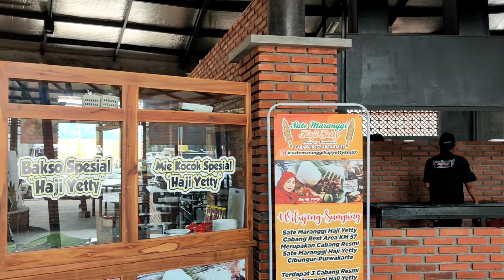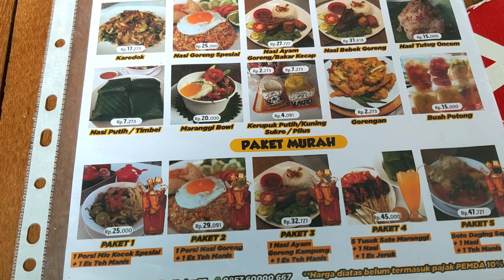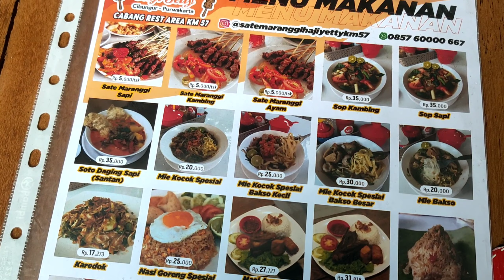ROAD TRIP JAKARTA JOGJA PILIHAN RUTE TOL DAN RINCIAN BIAYA || PART 1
Asslamualaikum sobat keluarga semua, bertemu lagi di f family channel. kali ini mari kita rehat sejenak melihat jalan tol yang belum jadi ya :D. dan kami ajak untuk melihat ROAD TRIP JAKARTA JOGJA PILIHAN RUTE TOL DAN RINCIAN BIAYA || PART 1. rute perjalanan jakarta jogja naik mobil sudah pernah kami sampaikan detail di video sebelum ini. namun karena banyaknya pertanyaan kenapa pakai rute ini ga pakai rute itu, saya coba buatkan saja videonya ya, bagaimana jika kita memilih beberapa rute pilihan.  untuk diketahui saja, bahwa menuju jogja tidak harus mengikuti rute yang kami lalui, silakan disesuaikan dengan kebutuhan saja.

pada video road trip jakarta jogja sebelum video ini, kami mengambil rute tersebut karena menurut aplikasi waze dan juga maps paling cepat. kami tidak terlalu menghiraukan biaya tarif tol, yang penting adalah cepat sampai. pada video ini kami akan tunjukkan beberapa jalur yang bisa jadi alternatif menuju jogja.

dari jakarta jika sobat keluarga dari jakarta outer ring road maka kurang lebih tarif tol pertamanya adalah sama yaitu Rp. 16.000, dan pasti akan sama rutenya kita melajur menuju ke tol cikampek. saat kita menuju tol cikampek, jangan lupa mengambil jalur tol layang mbz ya karena jalur ini menghemat sekali waktu tempuh dengan catatan tidak ada kecelakaan beruntun. kami pernah kena jackpot saat road trip jakarta garut, kami menikmati macet panjang di tol layang mbz karena ada 3 titik tabrakan beruntun.

alhamdulillah, perjalanan kali ini tidak ada kecelakaan di jalur tol saat kami lalui. perjalanan lancar dan aman saat kami melintas. ada beberapa hal yang ingin kami ulas terkait dengan tol layang mbz yang selalu dibandungkan dengan tol layang kelapa gading. ada informasi yang saya terima mengapa jalur tol layang mbz dibuat bergelombang adalah karena jalur ini sangat panjang, sehingga untuk mengurangi resiko mengantuk dibuatkan seperti ombak. saya tidak tahu apakah ini benar fakta atau tidak. tapi saya mendengar alasan demikian. memang jika kita melintas dengan kecepatan maksimal 80 km/jam dengnan kondisi jalan tol mbz yang berombak masih sangat nyaman, namun jika kita melintas diatas itu akan jadi tidak nyaman terlebih jika kita menggunakan kendaraan yang biasa biasa saja. kali ini saya menggunakan all new altis dan kondisinya sangat nyaman sekali untuk melintas di medan seperti ini.

saking panjangnnya jalan tol mbz, kami melintas saat belum hujan, lalu kena hujan deras ditengah perjalanan, dan saat ingin turun dari tol mbz hujannya sudah reda kembali. setelah itu kita akan bergabung dengan jalur cikampek bawah yang banyak dipenuhi kendaraan besar yang menuju kawasan industri. hati hati perlu saat kita turun dari tol layang mbz agar tetap mematuhi rambu yang ada karena pasti saat turun akan mulai lebih padat dari pada jalur tol layang mbz.

kami memutuskan istirahat sejenak di rest area km 57 untuk sarapan di jam mendekati waktu siang. banyak pilihan untuk sarapan ataupun santap siang. dan enaknya disini adalah masjidnya yang besar. jadi sebelum kami makan, kami memutuskan untuk istirahat dan salat terlebih dahulu. dan akhirnya kami memutuskan untuk menikmati makan siang di sate maranggi haji yetty. menikmati suasana cuaca extrem , degan santapan sate dan juga soto sapi. setelah kenyang, kami melanjutkan kembali perjalanan menuju ke arah jogja. terlihat arah keluar pom bensin menuju jalan tol sedang ada pekerjaan pengecoran, untuk itu lebih waspada dan hati hati saat melintas di rest area km 57.

jalur yang kami terangkan pada video part 1 ini adalah jalur yang mungkin sama, jalan tol yang biasa digunakan untuk jalur road trip atau perjalanan dari jakarta ke purwakarta, cianjur, bandung, sumedang, tasik, garut bahkan road trip jakarta bali. nanti ada titik tertentu yang baru akan menjelaskan pemisah untuk perjalanan ke berbagai lokasi tujuan.

F Family Channel setia menemani sobat keluarga mencari tempat wisata keluarga dan suka melakukan perjalanan darat atau road trip indonesia, yuk nonton dan Subscribe F Family Channel untuk indonesia travel vlog saling tukar referensi tempat rekreasi, alternative jalan yang bisa dipilih, mendapatkan detail tarif tol, kondisi jalan, wisata kuliner keluarga selama perjalanan, wisata alam, dan semua kegiatan kami ke destinasi wisata keluarga yang lagi viral dan objek wisata kekinian yang wajib dikunjungi yang akan kami sampaikan pada video travel vlog indonesia yang kami buat.

demikianlah ROAD TRIP JAKARTA JOGJA PILIHAN RUTE TOL DAN RINCIAN BIAYA || PART 1, semoga memberikan informasi yang sobat keluarga butuhkan, kita bertemu lagi di video part berikutnya. sehat dan sukses selalu untuk kita semua.